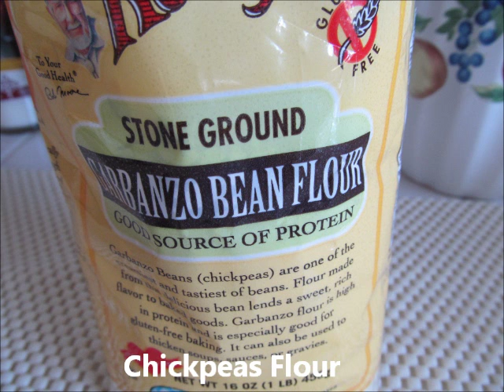Falafel Patties/Chickpeas Flour Fritters /فطائر ا لفلافل/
This recipe is written behind the bag of Garbanzo bean flour (chickpeas or Gram or Besan flour) by Bob’s red Mill. I added a few ingredients to this recipe and made it my own. They are very easy and very good and taste like falafel but lighter .  They goes very well with hummus or yogurt or baba ganoush. They are very good for people who have trouble with gluten. Also for those who are dieting because it contains high protein.   It has fewer calories and carbs than either whole wheat or all purpose white flour, yet it's a better source of protein.

Ingredients:-

1 cup chickpeas flour
1/4 tsp salt
1/4 tsp baking soda
1/4 tsp coriander powder
1/2 tsp cumin powder
1/2 tsp garlic powder
1/4 tsp onion powder
1 tsp chopped dry parsley (I added fresh 1 Tbsp.)
1-2 Tbsp. chopped yellow onion or green onion (my addition optional)
1/2 cup cooked chickpea (my addition optional)
1/8 tsp red hot pepper (my addition optional)
1/2 cup hot water
2 Tbsp. oil
2 tsp lemon juice

Steps:-

1-Mix chickpea flour, baking soda, spices, salt, parsley and onion then add water, oil, lemon juice and chickpeas and mix well. Add a little more water if the dough is very thick around 1 to 2 tablespoon.
2-Set aside for 10 minutes.
3-Heat about 3-4 Tbsp oil in a big pan on medium-high heat.
4-Scoop batter with ice cream scooper then flatten slightly and cook on both sides until golden brown and crispy from outside and soft from inside.
5-Enjoy them while hot.
6-Serve with hummus, or baba ganoush or yogurt or salad.